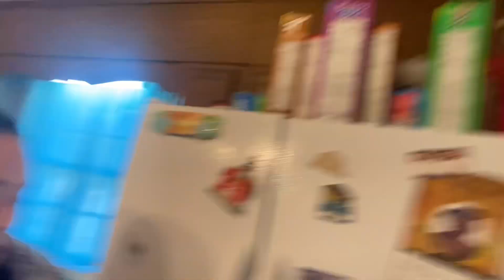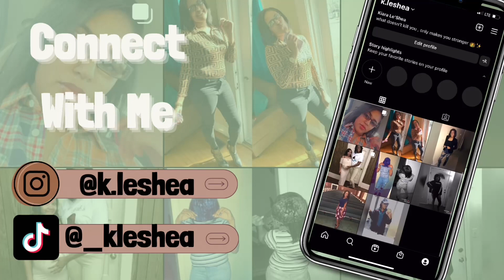VLOGMAS DAY 25 : MERRY CHRISTMAS 🎄 ❤️